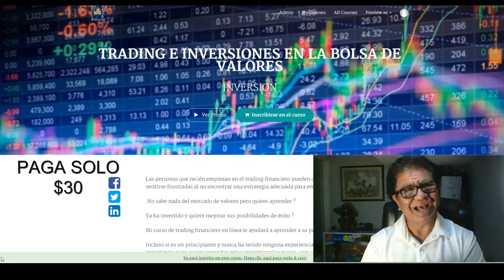DESCUENTO DE MI CURSO DE INVERSIOND PAGA SOLO $30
EL PRECIO REGULAR ES DE $75 PAGA $30 POR MES

POR TIEMPO LIMITADO PAGA $30 DOLARES,SOLAMENTE.